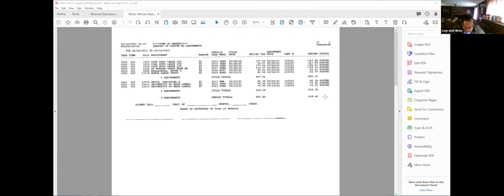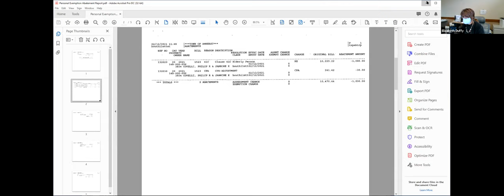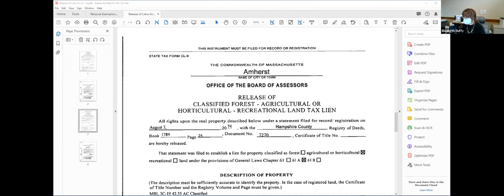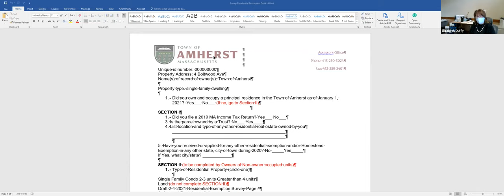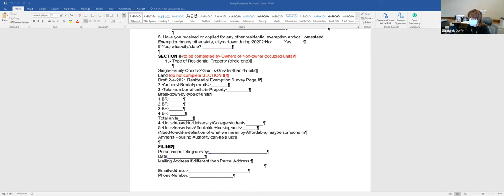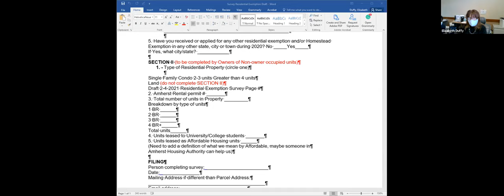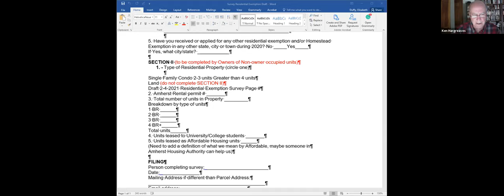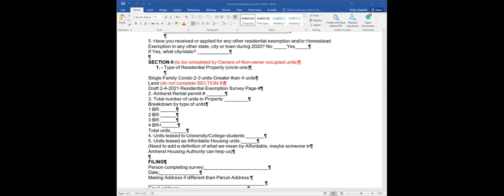Board of Assessors Mar 11, 2021